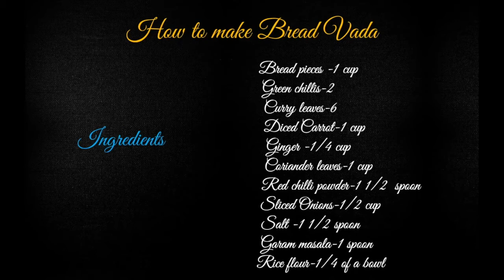Bread Vada | Indian Healthy Snack | Easy make | 5 mins snack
Ingredients:

       Bread pieces -1 cup
        Green chilli-2
        Curry leaves-6
        Carrot-1 cup
         Red chilli-1 1/2  spoon
         Onions-1/2 cup
         Salt -1 1/2 spoon

Procedure:

1) Take the cut bread slices in a bowl
2) Add sliced carrots, chopped green chilli, onions, curry leaves, cut ginger pieces, red chilli powder, garam masala and 1/4 bowl of rice flour.
3) Add water and mix well
4) Deep fry the shaped mixture and serve.